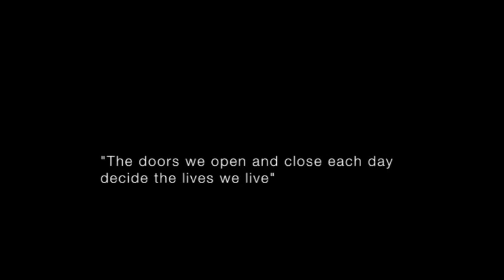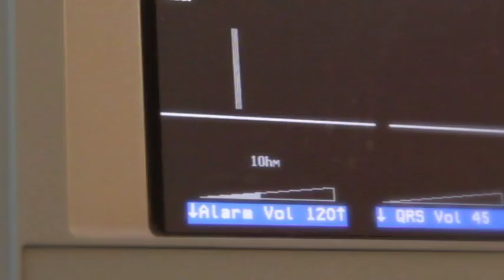Two Doors -Keeping Safe Finding The Balance-1.m4v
This is a video produced by Aboriginal Youth in Newfoundland for the project Keeping Safe; Finding the Balance through Knowledge. Jordan Bennett of Stephenville Crossing worked with Aboriginal youth from across the island to plan and implement this illicit drug use and healthy lifestyle choices video.